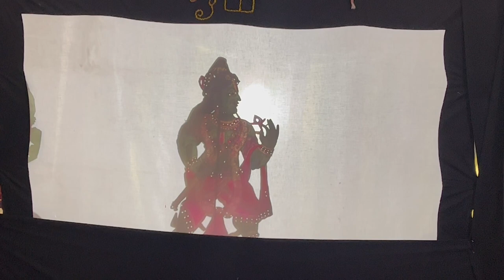The Rajappa puppet show in Auroville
Responding to an invitation of the On Page on Stage AHRC-funded Network, R. Sundari brought the Rajappa puppet show to an audience of children and adults in Auroville (Tamil Nadu). They were gracefully hosted at Tamil Ulagam for the duration of the show, some excerpts of which have been recorded. Watch those wonderful stick puppets made of goatskin get animated on stage!